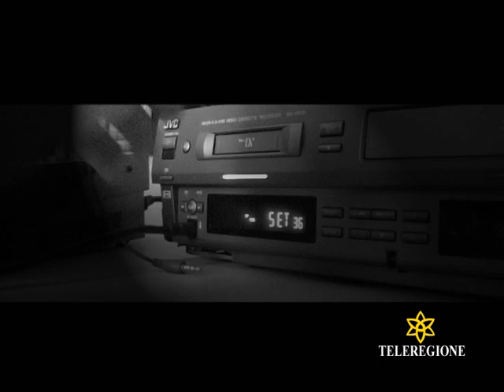sassari - tv dei sardi - ZAPPING 2011 - teleregione sardegna